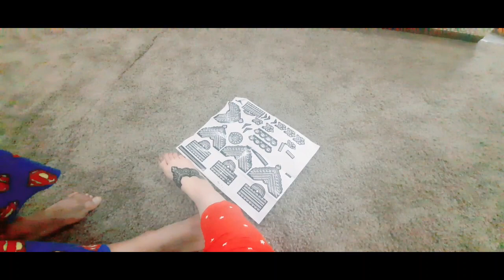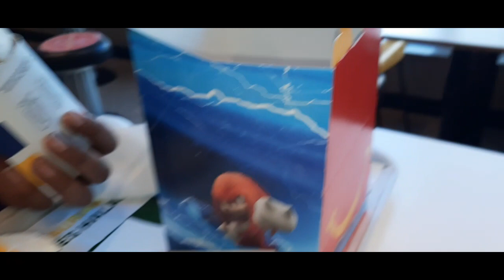أجواء عيد الفطر بمدينة الرباط 🥳 حفيانا فالشارع🤣ضياف على غفلة Racha Beauty\رشا بيوتي